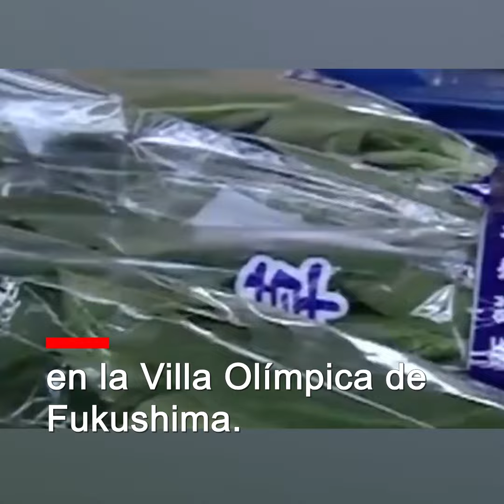Contaminación nuclear en Fukushima丨CCTV Español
En Fukushima, Japón se realizarán eventos olímpicos de béisbol y sóftbol. El gobierno de Corea del Sur dice que los atletas coreanos prepararán sus propias comidas debido a las preocupaciones por la contaminación nuclear en la Villa Olímpica de Fukushima.